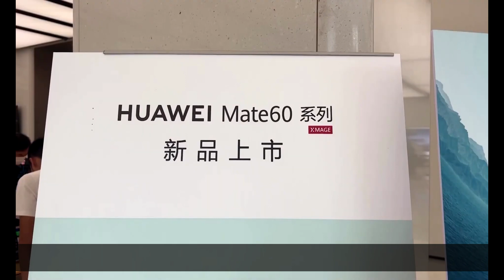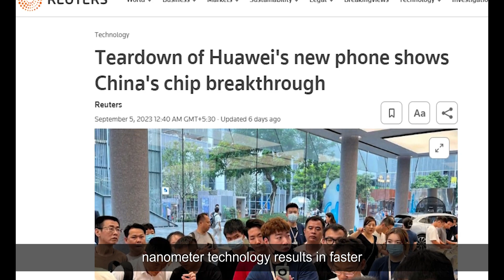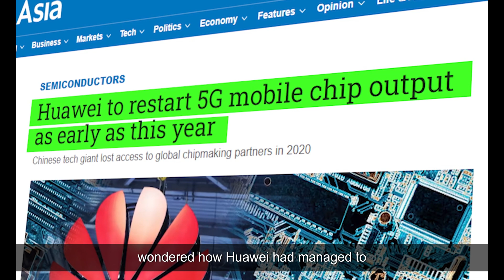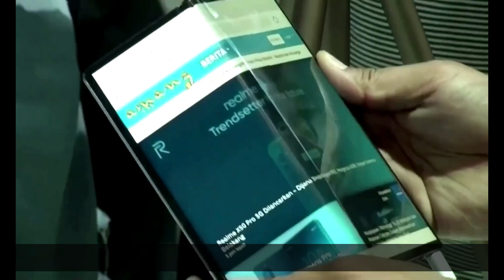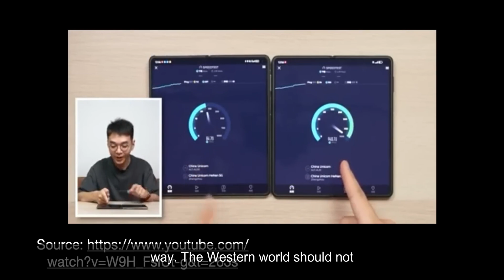Huawei Technology: A New Breakthrough in the Chip Wars?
Huawei, the Chinese telecom giant, has unveiled its new smartphone, the Mate 60 Pro, featuring a cutting-edge 7-nanometer processor, despite facing severe US sanctions since 2019. This is a significant achievement given that these sanctions aimed to block Huawei's access to advanced chips and chip-making technology from foreign suppliers. The Mate 60 Pro is powered by Huawei's Kirin 9000s chip, manufactured by China's top contract chipmaker, SMIC, and represents a leap in nanometer technology, resulting in faster processing and lower power consumption.

This phone also marks Huawei's return to 5G compatibility, as it lost access to 5G chips from its previous supplier, TSMC, due to US restrictions. The launch of the Mate 60 Pro has been met with enthusiasm in China, seen as a symbol of Huawei's resilience and innovation in the face of adversity.

There are speculations about how Huawei achieved this feat. One possibility is that they developed their chip design tools to replace banned US tools, though some doubt this due to the complexity and timeline required. Another theory suggests SMIC gained access to foreign chip-making equipment, but this remains unconfirmed.

Regardless of the method, Huawei's success challenges the US's efforts to maintain technological dominance over China by restricting chip access. It may encourage China to invest more in its semiconductor industry, potentially reshaping the global tech landscape. This poses implications for the Western world, as it needs to engage with China constructively to ensure a balanced global semiconductor market. The Mate 60 Pro serves as a reminder of China's determination to lead in technology and innovation and should prompt a reevaluation of international tech policies.